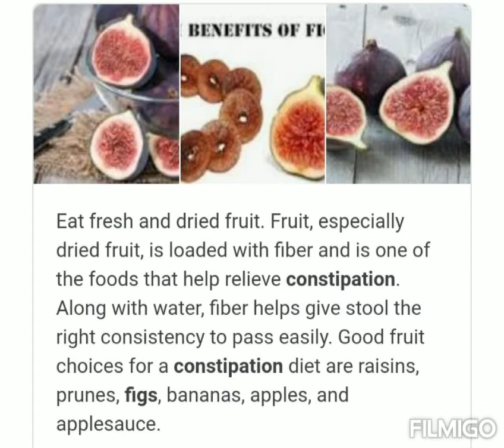"Constipation" "home remedies" "మలబద్దకం" చిట్కా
Easy homemade constipation remedies